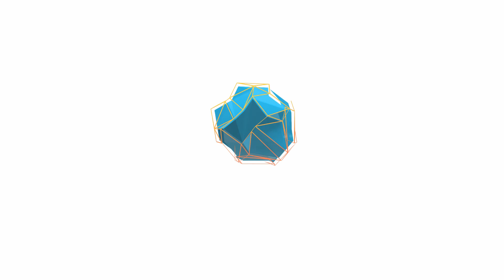💦 Caribbean Music with Unique Hypnotic Paisley Ameba Pattern #2💦 HD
Amoeba Pattern #2 with  Caribbean Instrumental relaxing background music with unique hypnotic paisley ameba pattern #1! This is ideal for exercise, dinner, events, deep sleep, relaxation, meditation, working, and study.

Listening to music and other sounds is the universal language of enlightened people. Music is a great way to understand ourselves and accomplish inner harmony.